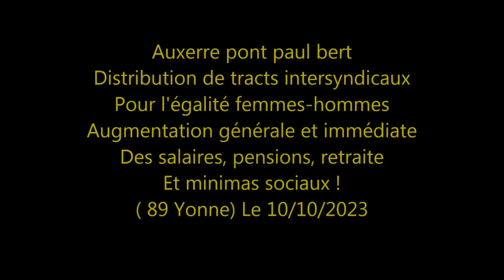Tractage pour annoncer la grève et la manifestation du 13 octobre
Tractage pour annoncer la grève et la manifestation du 13 octobre pour le pouvoir d'achat.